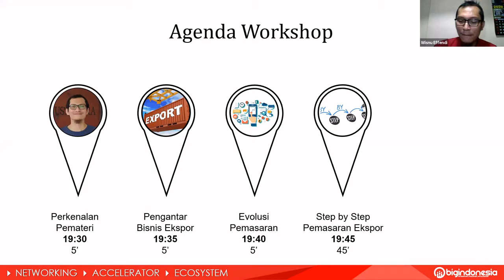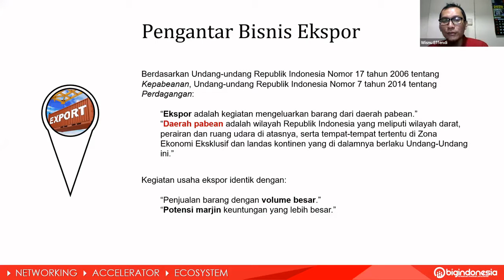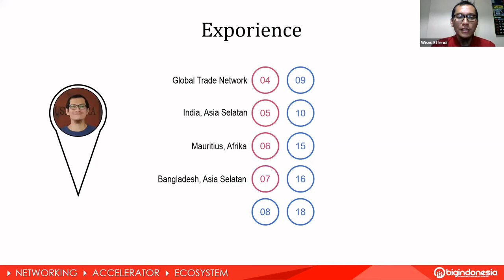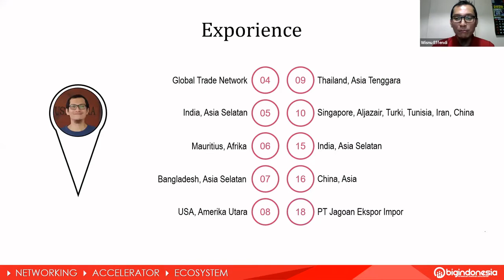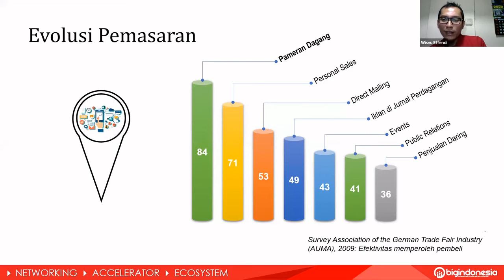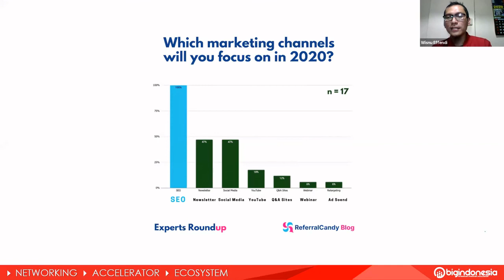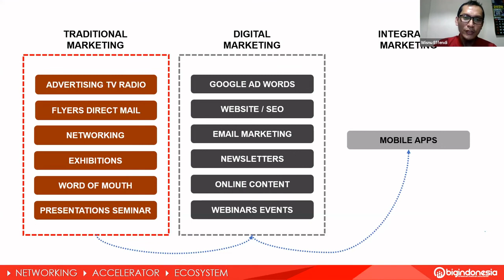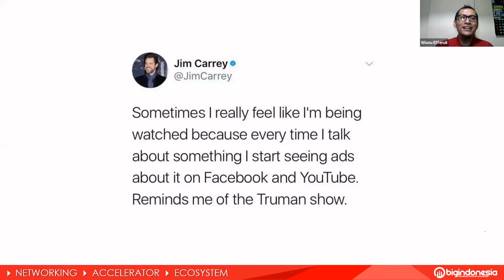Exporience, Export Experience, Sang Mentor Ekspor dan Evolusi Pemasaran Ekspor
Sobat BIG Indonesia dari Sabang sampai Merauke!

Yuk kenali salah satu mentor ekspor BIG Indonesia yang bakalan kasih kamu wawasan tentang ekspor. Gak cuma sukanya aja yang bakalan di sharing sama kamu, tapi dukanya juga ada lhoh! Nah, seperti apa sih, kayaknya perlu nih kita tahu, biar kita gak salah langkah dalam menjalankan bisnis ekspor. Simak videonya hingga tuntas, Sob!

Buat yang mau ikut workshop ekspor, silakan kontak whatsapp di bawah yah!